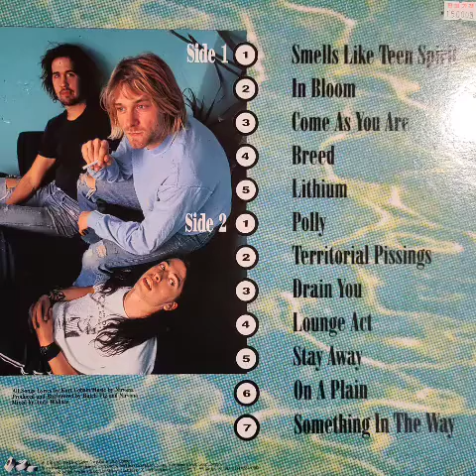NIRVANA - Come As You Are (lp) : JBL c34